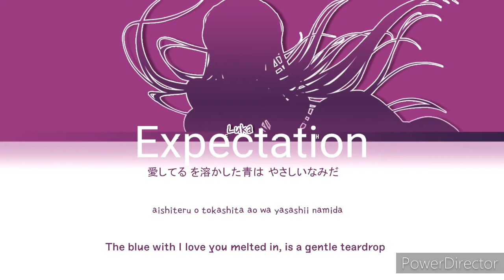Expectation vs Reality:Luka NT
Color of drops by 40mP
Music video by Sega, craft egg(project sekai feat hatsune miku)
Luka NT by crypton future media
Yamaha